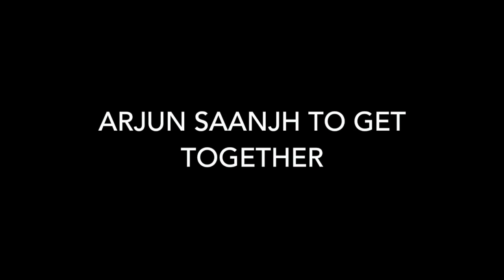Arjun Saanjh In Love - Upcoming Beyhadh| बेहद - July 3, 2017 - Sony TV Serial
Arjun-Saanjh To Get Together. If there was a love story waiting to happen on Beyhadh, it was Arjun and Saanjh’s love story.

Saanjh and Arjun have not been untrue to their partners or been hoping to hook up wth the other. They have actually been true to whatever relationship they have been in. Arjun loved Maya with all his heart…till the time he realised that it wasn’t going to work out. And he then tolerated her because of the baby she was carrying.

Saanjh, of course, had a soft spot for her ‘duffer’ but never really came out to spoil his relation with Maya. All she tried to do was to fight the court case where she felt truth had to be upheld.

Now, with Maya out of the scene for a while and presumed dead. Saanjh will of course fight the case for Arjun. Whether they want it or not, this crisis will get duffer and dusky together on the same side as a team.

Arjun already loves her as a friend…will this love take long to convert to something bigger and more beautiful? We don’t think so.

This stunning show will tale more twists and turns post the one year leap. Stay with Desi Raita and keep up to date with this twisted show - Beyhadh.

Beyhadh is an Indian TV soap on Sony. It’s a drama/thriller and a love story in equal parts. It chronicles the obsessive love of Maya (Jennifer Winget) for Arjun (Kushal Tandon). Maya, a business woman of repute falls in love with Arjun when he comes on board for an assignment. Arjun sees her beauty and her money and gets married to Maya. However, love sometimes has no bounds and can get stifling. Arjun soon finds out that marriage with Maya didn’t turn out the way he  planned it. Saanjh, Arjun’s childhood friend and secret admirer, wishes the best for Arjun and his family. She has feelings for Arjun, but not the guts to express them. After a leap of 3 years, the makers of the show have reintroduced these engaging characters into our lives. Beyhadh love will go how far…we’ll find out one day.

Actors - Jennifer Winget, Kushal Tandon, Aneri Vajani, Sumit Baradwaj, Rakshit Wahi, Imran Khan, Kiran Srinivas, Rajesh Khattar, Swati Shah
Director- Rahib Siddiqui
Category - Drama, Thriller, Family